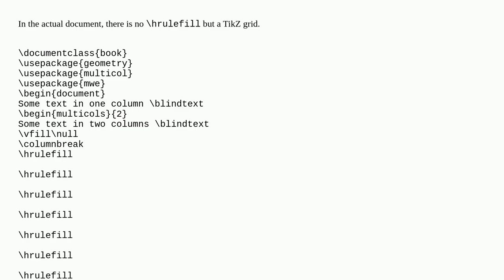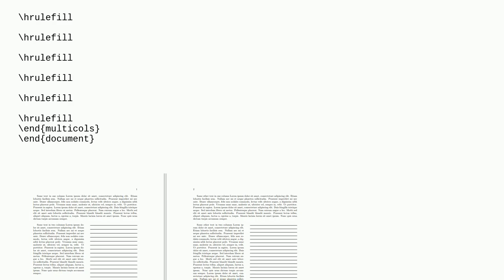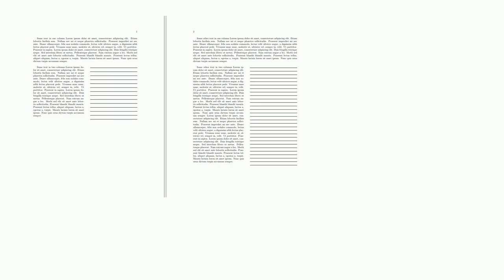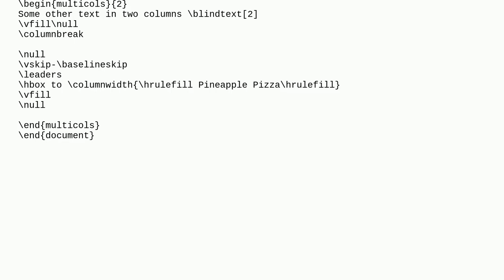Tex: Is it possible to fill the second column with something automatically?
Is it possible to fill the second column with something automatically?

A special thanks goes out to the community

  fill multicol